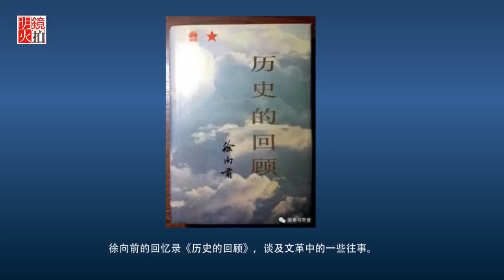全軍文革小組-一個短命夭折的軍隊組織（《文革史記》第20期）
時間：美國東部時間2018年1月12日上午5點 （北京時間1月12日下午5點）

主講人：丁凱文